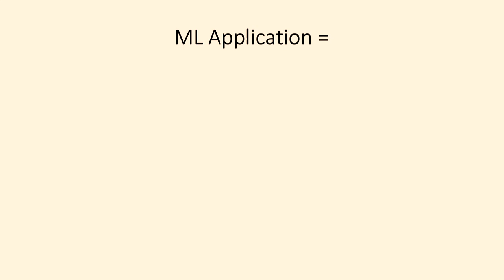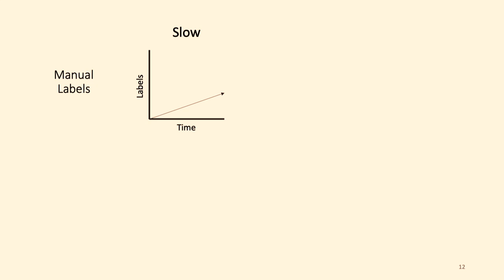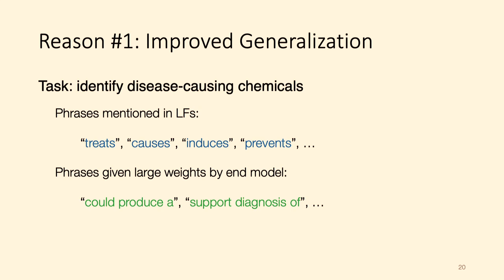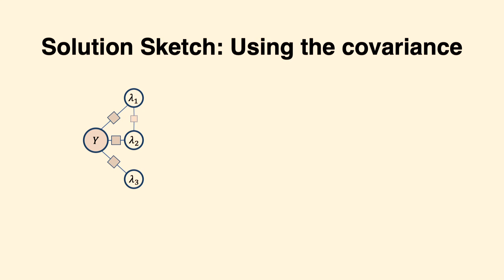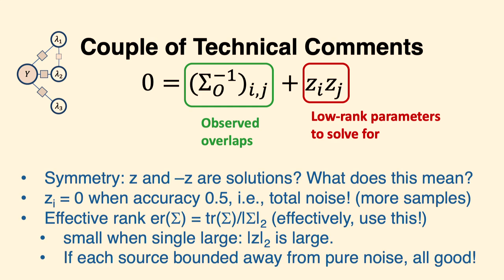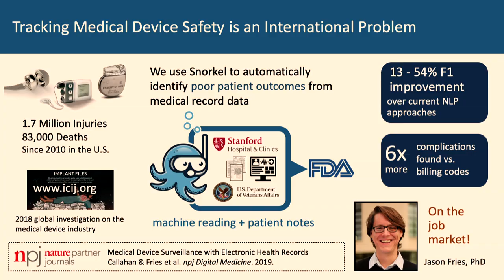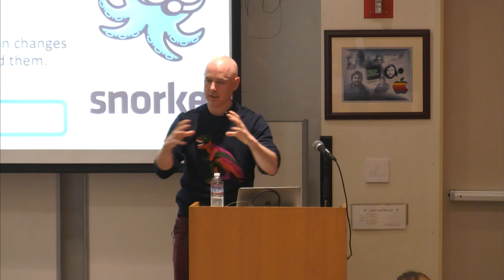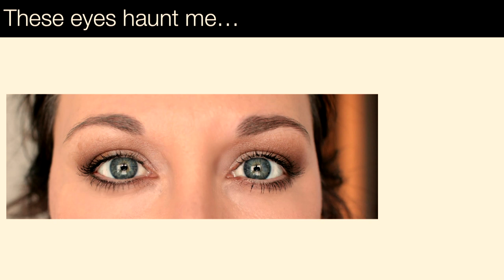RISE Seminar - 9/27/19: If you want to be rich, get a lot of money: (...), a talk by Christopher Ré